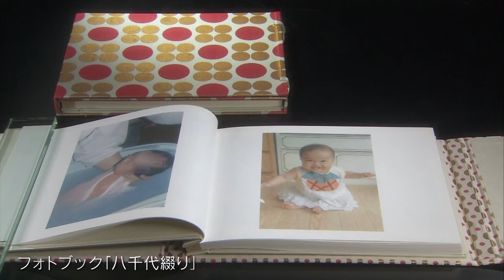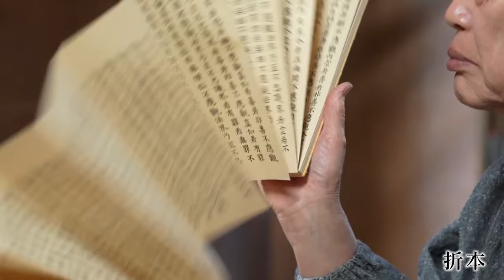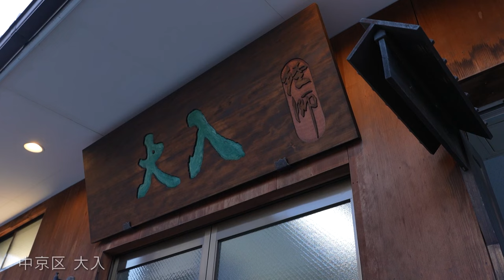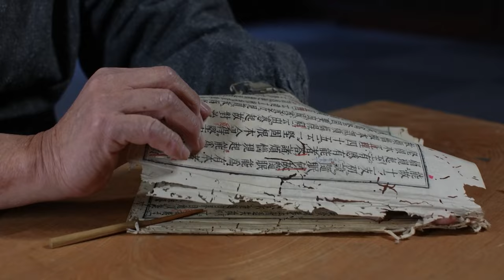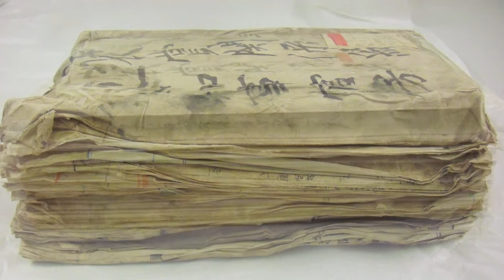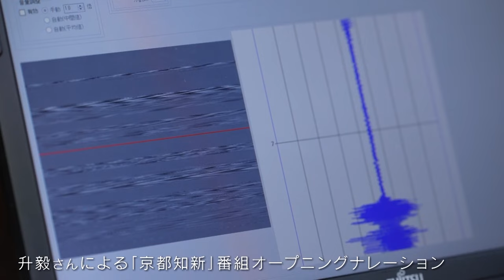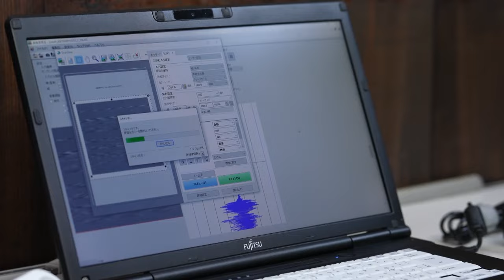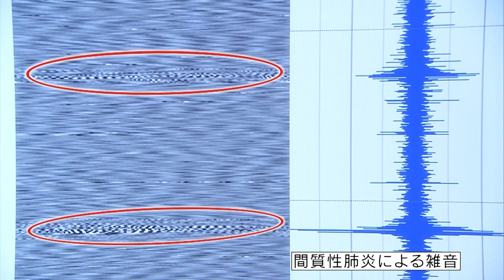【京都】世界初。音を和紙にアーカイブ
日本の経師（きょうじ）の歴史は、奈良時代、仏教の伝来とともに始まりました。書物のもっとも古典的な形態は巻物ですが、巻末を見るのに不便なことから考え出されたのが、和本の始まりともいえる長い紙を折りたたんで「つないだ」折本です。現在も、仏教の経典などに多く使われる形式です。今回の主人公は、奈良時代から続く和本の製本技術を用いて、文化財の修復、複製をてがける経師・大入達男（おおいりたつお）さんです。
大入さんは１８歳で父に弟子入りし、文書の仕立て、修復などの技術と知識を積み重ねてきました。

そんな大入さんはデジタル技術の進化に併せて、文化財などのデジタルデータ化にも取り組む中、デジタルアーカイブの技術を応用して、世界で初めて、あるものを和紙にアーカイブさせることに成功しました。
音声をモノクロの模様で紙に記録し、それから音声を復元、呼び戻す「画像音」という技術です。この技術は、新たに医療の分野でも注目されています。

京都府立医科大学の教授で、呼吸器外科医の島田順一さんは新型コロナの重症化の前兆として肺から出される異常音を「画像音」として可視化することで、肺の状態の変化により早く気付くことができるのではないかと考えています。

伝統産業をいかにうまく今の時代にあわせて発展していくか。大入りさんの挑戦を紹介します。

【Sponserd by】
sunbridge
WELLER